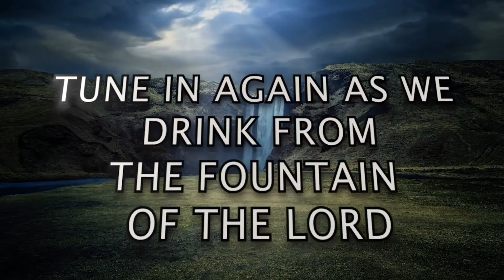[TWI] S2 - DEVOTION 86 [L]: "Good Morning Holy Spirit" | Rev. Ebenezer Annor (PhD) | Prayer Watch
Message: [TWI] S2 - DEVOTION 86 [L]: ["Good Morning Holy Spirit" SERIES]